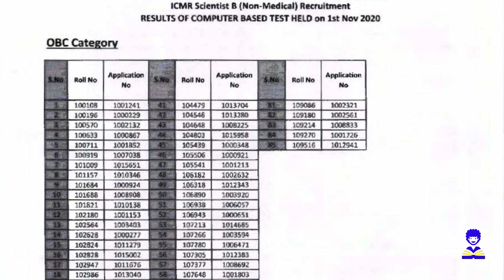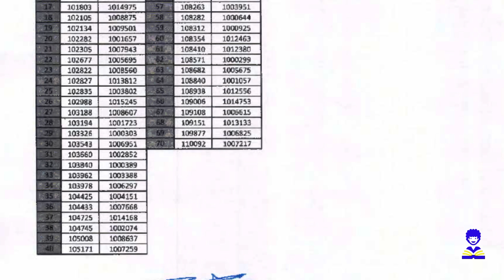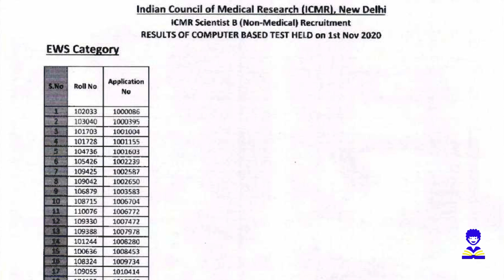ICMR Scientist B Result 2020 Non Medical Result Declared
ICMR SCIENTIST B Result Announced Check it now for Non-Medical.